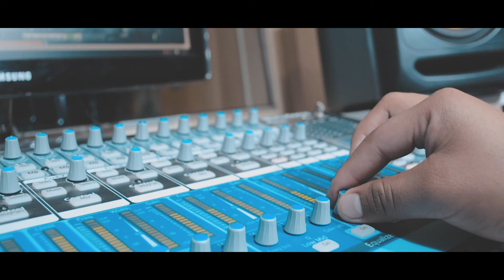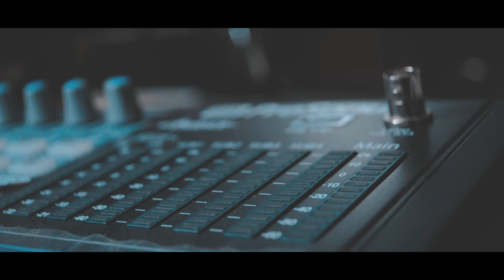MIX COMPADRE APURADO/ CESARIN Y SU GRUPO TROVAS / LAS MEJORES TONADAS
Es la nueva producción del grupo TROVAS, con el mismo cariño de siempre!